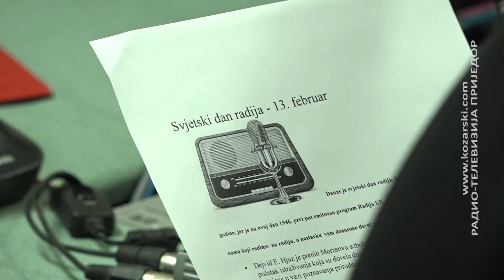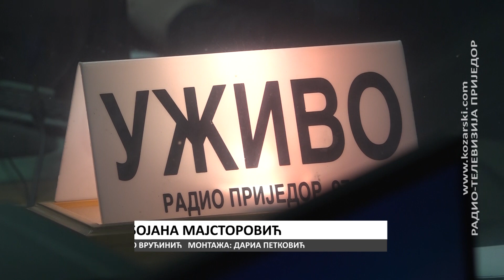DANAS SVJETSTI DAN RADIJA